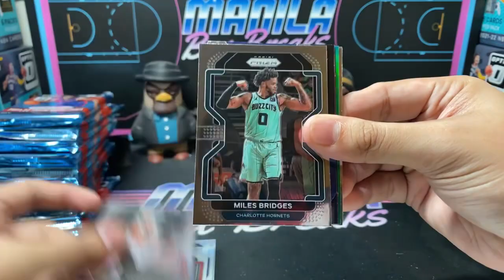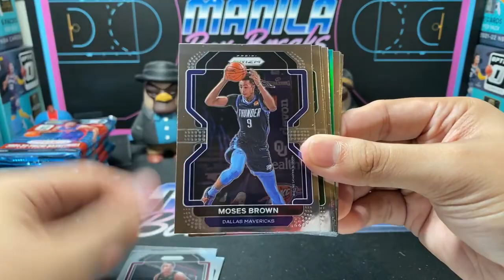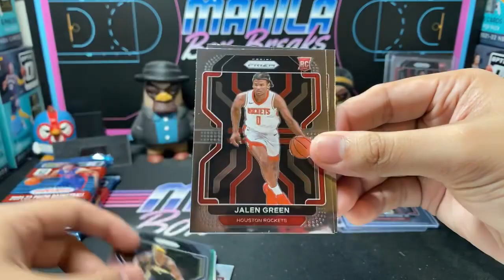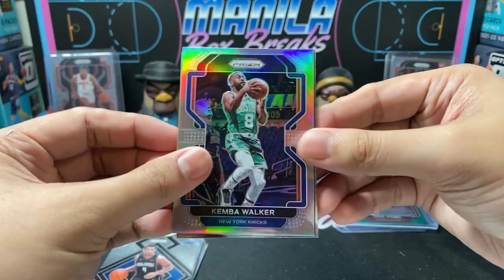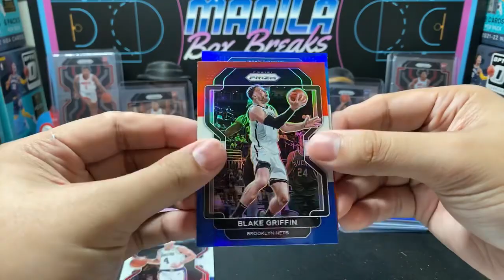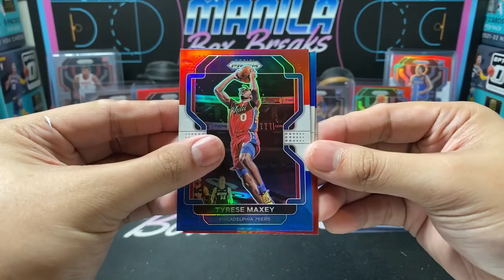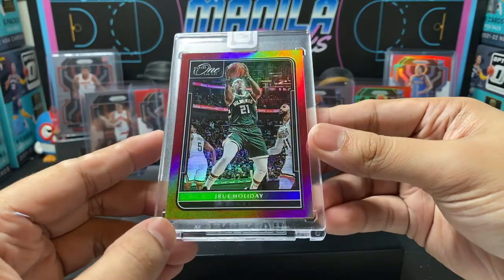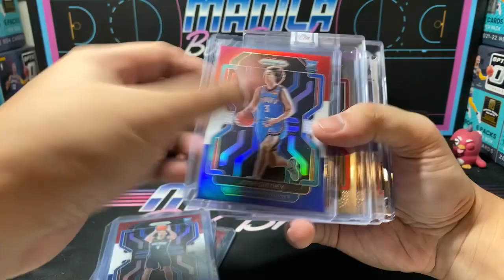(1) One and One + (1) Prizm Cello